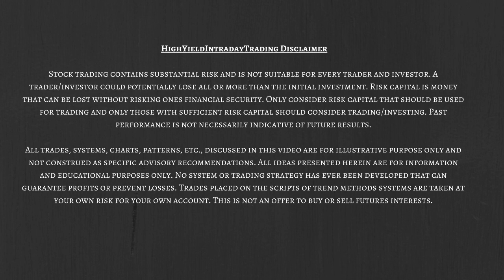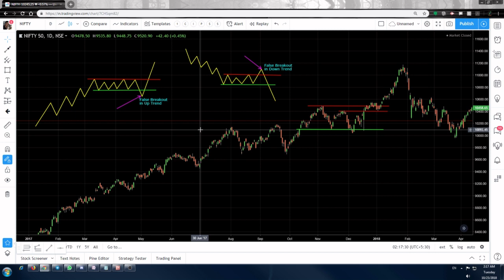False Breakouts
LINKS RELATED TO HYIT :
TRAINEE'S/MEMBER'S REVIEW & PERFORMANCES : @HYITiansReflection
TO GET IN TOUCH WITH ME PERSONALLY -
WHAT IS HYIT ALL ABOUT ?

HighYieldTradings firmly believes in sharpening the technical skills and giving it an edge, wherein the traders and investors can make their own trading decisions without being dependent on others. We emphasize on the practice to repeat the right things again and again, so that it becomes a practice, and in turn it becomes your discipline, which is the key to be a successful trader. Knowing the basics of trading is very important, but knowing where and when exactly to implement it, is far more important and critical. Here we will teach you the exact same thing. Remember, making no money is always a better option than losing money.

It is believed that day trading or intraday trading is a way to loose your capital but this does not hold good for everyone out there. There are hundreds and thousands of traders who make consistent profits with day trading on a regular basis. What is the MANTRA ? The mantra is to make sure that your losses are much lesser than the profits that you make. And believe me, we have very clear and pre-defined rules for this but the only problem is that, people don’t follow them. It becomes very tough for most of us to digest the fact that we are in losses. I mean, what’s the big deal … It is the part and parcel of this game called Day Trading. It should not be bothering us so much. If we are in loss today, we can be in profit tomorrow. But our monkey mind does not allow us to accept this fact and what people end up doing is to take revenge trades, forget all the rules/discipline, make more losses and finally quit the game regretting, why did they do, what they did. And that is the whole reason why we are here, to make sure that our clients do not regret their decisions !!!

Having that said, we welcome you all to the most fascinating world of trading.

Happy Trading !!!